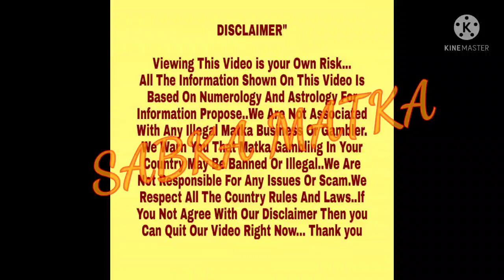◆SuperMan◆12/01/2022 Wednesday Rajdhani Night Special Astrology Chart Paper◆